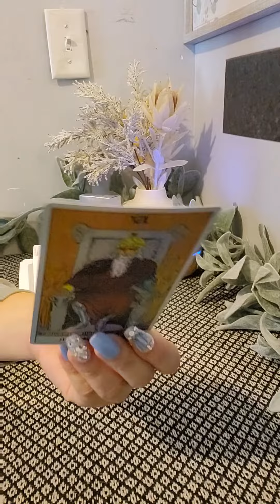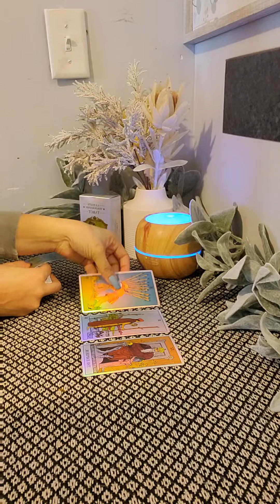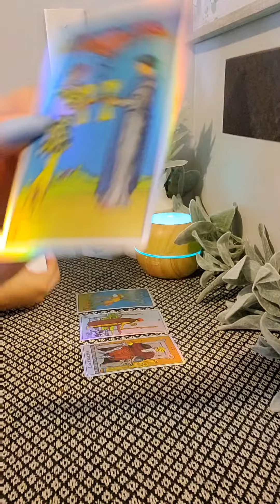He's MANing Up Sis! 😳👀💪🏾quick❤️ reading